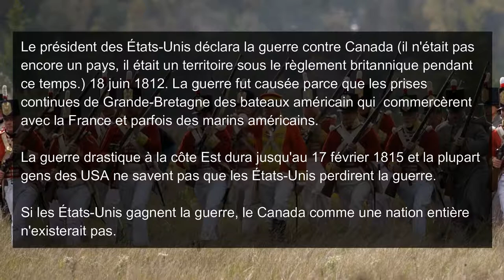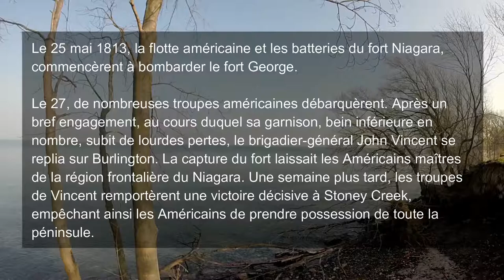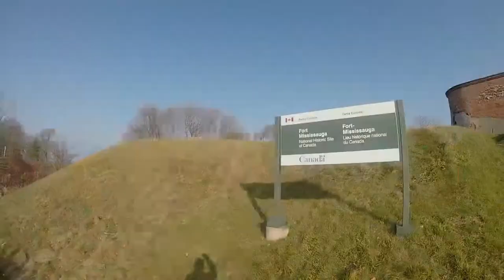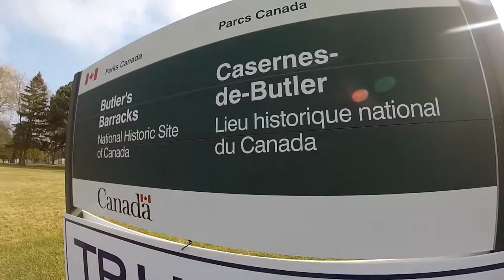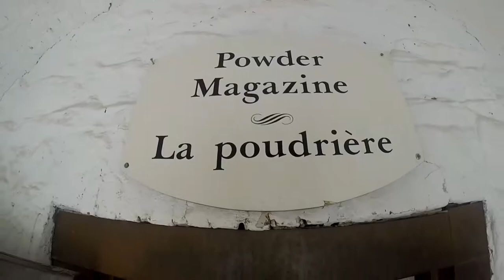Les lieux historiques Niagara-on-the-Lake [Français]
Pendant le 150ème anniversaire du Canada, j'ai décidé à aller aux lieux historiques canadiens à Niagara-on-the-Lake, Ontario. Ils ont des places géniales éducatives pour les touristes. La vidéo que j'ai fait contient les lieux historiques suivants :

- La bataille de Fort-George
- Fort-Mississauga
- Casernes-de-Butler
- Salle maritime
- Fort-George
- L'hôtel de Prince of Wales
- L’apothicaire de Niagara